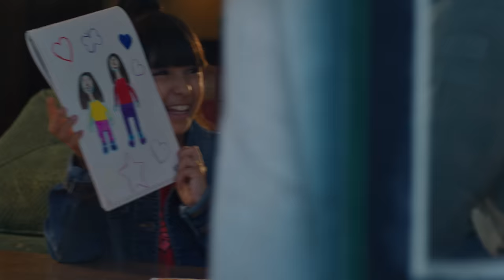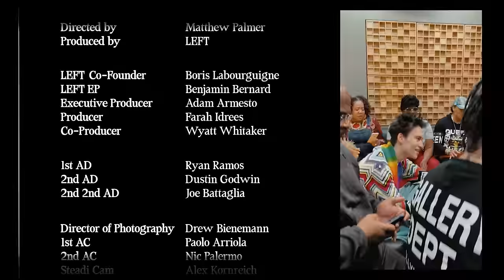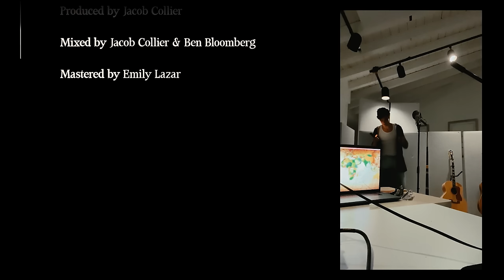Jacob Collier - Witness Me (feat. Shawn Mendes, Stormzy & Kirk Franklin) [Official Music Video]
The official music video for ‘Witness Me’, featuring Shawn Mendes, Stormzy & Kirk Franklin.

DJESSE VOL. 4 — OUT NOW!!!

DJESSE VOL. 4 TOUR 2024

Directed by Matthew Palmer
Produced by LEFT Productions

Cast:
Ivan Fraser
Justice King
Jaquelyn Campbell
Aubriella Ulibarri
William Glasser
William Lopez
Mona Shishodia
Kellie Ramdhanie
Keisha Ramdhanie
Anita Bkhoumik
Alex Armesto
Jay Yoshizawa
Andrue Velarde
Hunter Sweeney

Kirk Franklin Singers:
Ariel Campbell
Billy Mitchell
Carla Williams
Connie Johnson
Demarcus Williams
Drea Randle
Eboni Ellerson-Williams
Ja’Quoi Griffin
Josiah Martin
Minon Bolton
Rachel Clifton
Sanesia Tillman
Stephanie Archer
Trent Shelby
Zebulon Ellis

Featuring The Audience Choirs from The Djesse World Tour 2022

Produced & Mixed by Jacob Collier
Additional Mixer: Ben Bloomberg
Mastered by Emily Lazar